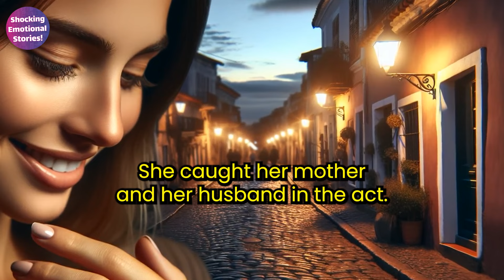HE LEFT HIS FIANCÉE TO BE WITH HER MOTHER | Infidelity Story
While walking home, looking at the beautiful engagement ring Kevin had given her, she smiled, excited to arrive. However, as soon as she got home, her smile faded. She caught her mother and her husband in the act.